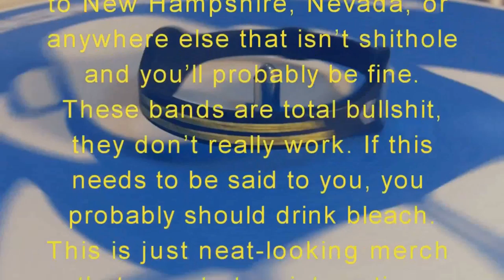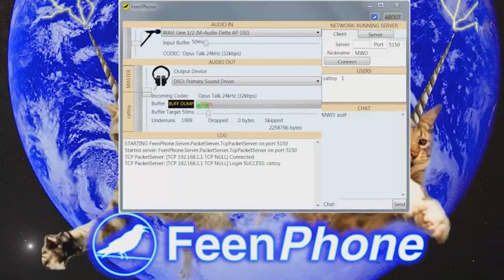029 - Take Up Thy Hemlock and Die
Newly-minted lolbert Jeremy Henggeler and James Babb do Dear Babby, talk about Babb’s failed State Treasurer, being de-wormed from The Freedom Feens, Bitcoin and BipCoin, marijuana, kratom, and the Free Ross-A-Thon!